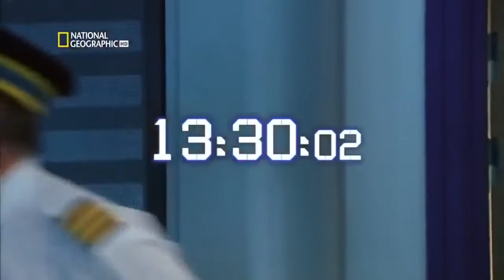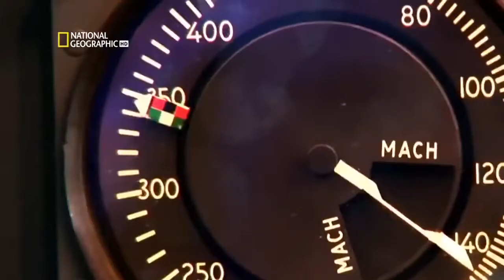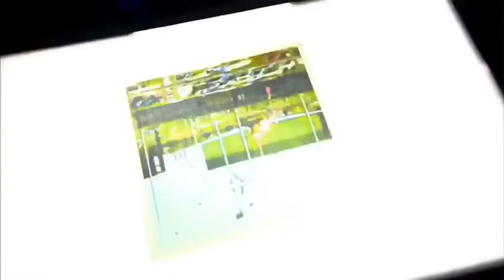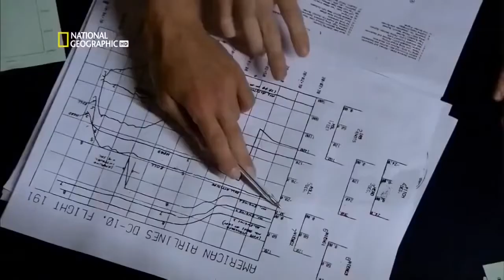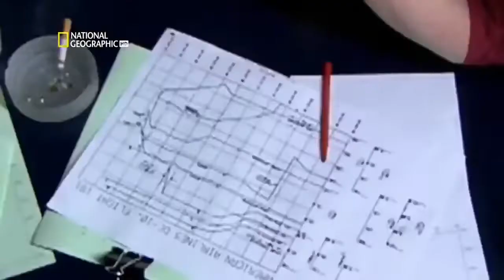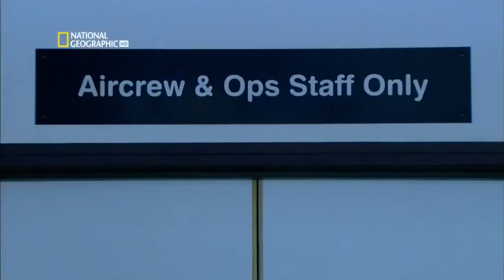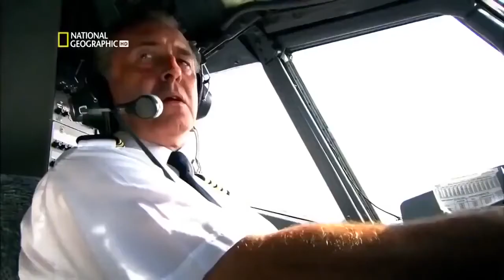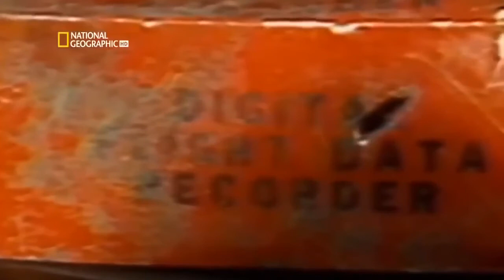Airplane Crash investigation American Airlines Flight 191 | free documentary-channel #911